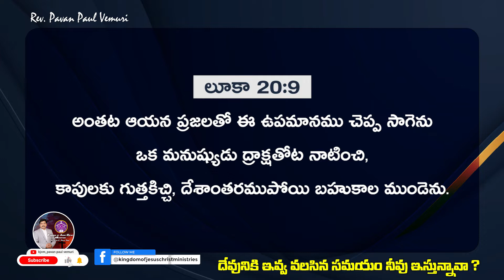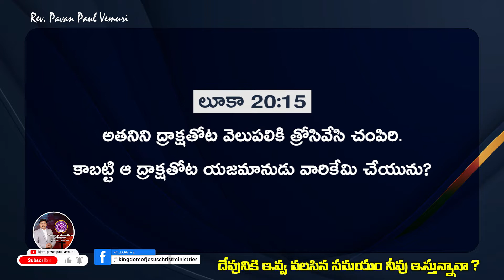దేవునికి ఇవ్వ వలసిన సమయం నీవు ఇస్తున్నావా ? || Sermon by Rev. Pavan Paul Vemuri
Our Sunday Service : Shanbagh Function Hall, Beside Petrol Bunk, Lalapet, Secunderabad.  Timing's - 9.30am